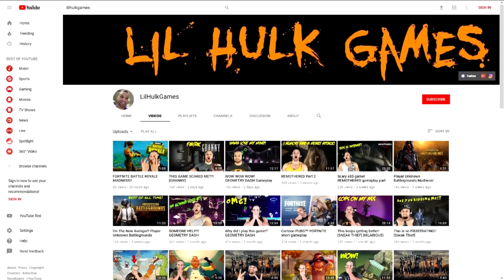Shin Lim's EPIC Return to Penn & Teller / Season 4 [REACTION]